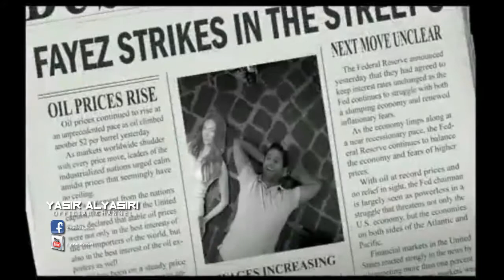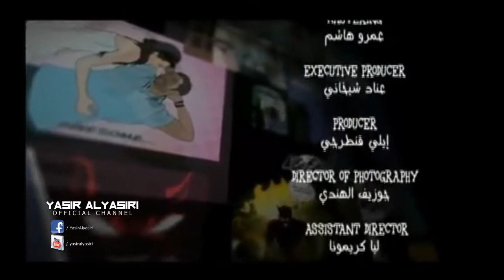Fayez Alsaeed - Yensa | فايز السعيد - ينسى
Director: Yasir Alyasiri
Production House: Dubai Sound (DST)
Producer: Enad Shekani
D.O.P: Joseph Hindy
Location: Beirut